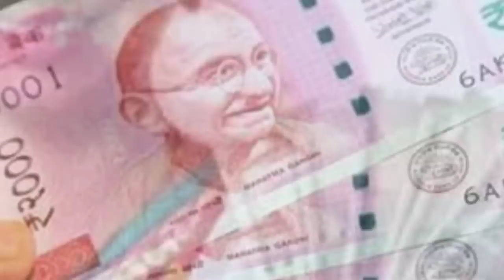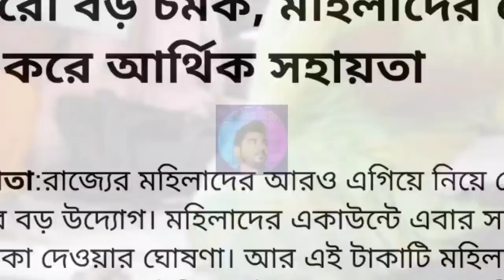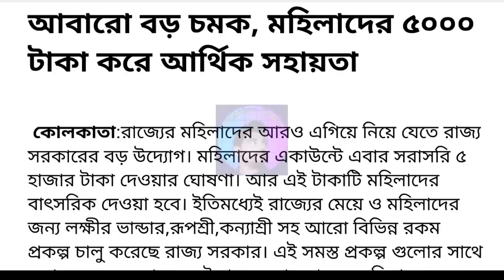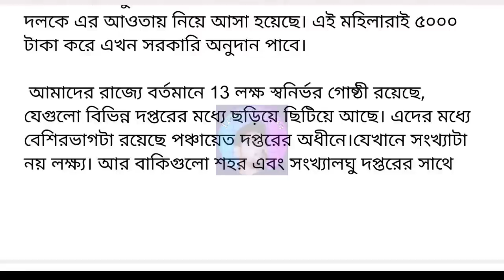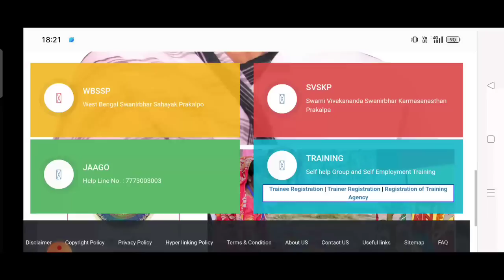মহিলাদের ৫০০০ টাকা করে দেওয়ার বড় ঘোষণা | New Scheme By Government Of West Bengal